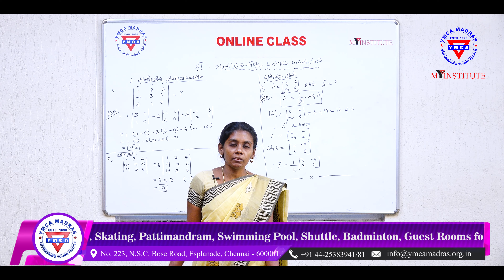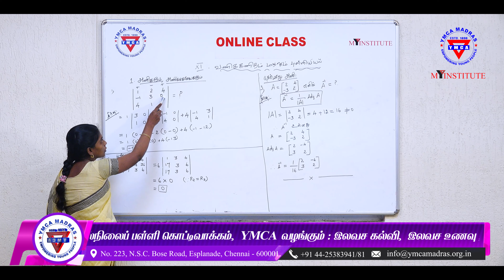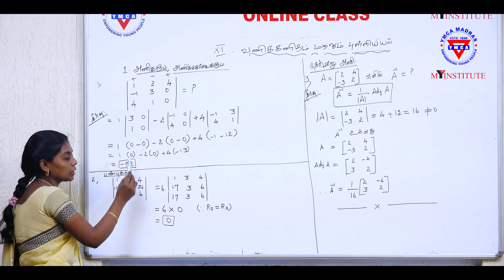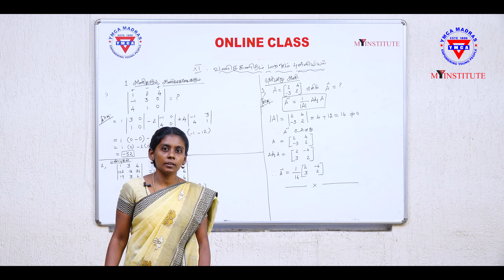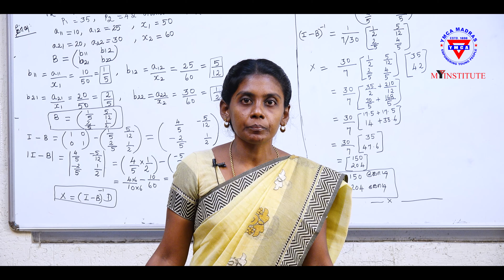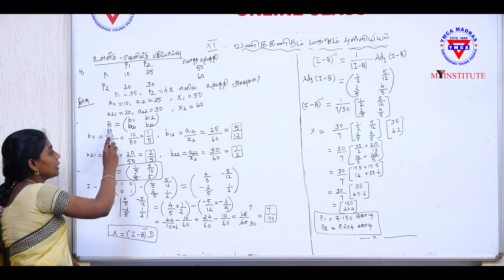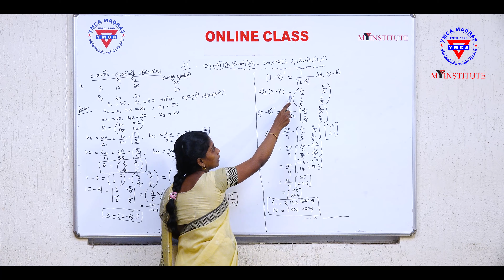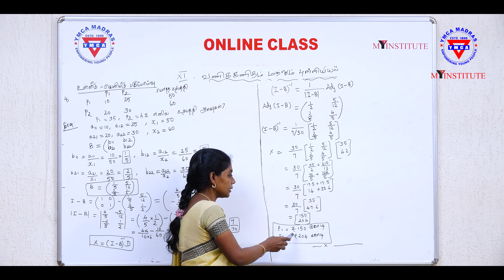YMCA MADRAS MY INSTITUTE Online Education Eleventh Business Maths Unit 1